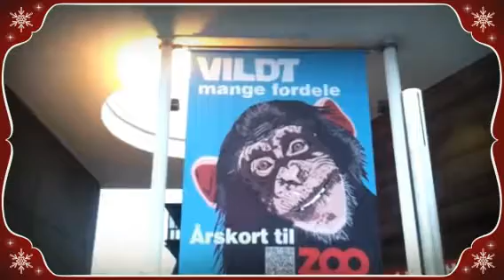God jul og godt nytår fra Ishøjxpress (Created